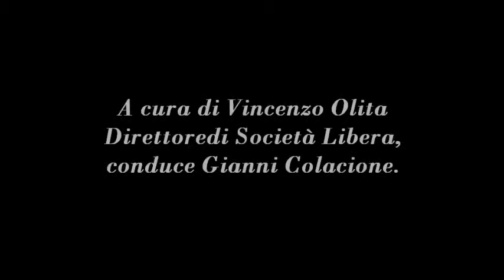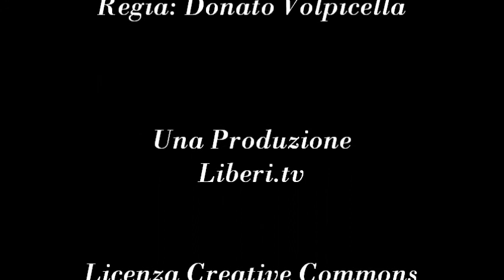Più Stato o meno Stato? Il problema della legalità. Prof. Ernesto Savona in Spazio Società Libera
- Spazio Società Libera 22 giugno 2012.

Conversazione con il Prof. Ernesto Savona ordinario di criminologia nell'Università Cattolica del S. Cuore di Milano, membro del Comitato Scientifico di Società Libera.
A cura di Vincenzo Olita Direttore di Società Libera, conduce Gianni Colacione.

Introduzione sull'attivita' di Società Libera.
La condizione dell'Italia che muore di illegalità: l'esempio delle emergenze terremoto dal 1968 ad oggi costellate di  scandali e casi giudiziari da cui emerge che la legalità un traguardo prima culturale e poi legale.
In una comunità che avesse raggiunto questo traguardo sarebbero impensabili leggi sull'anticorruzione e leggi che sanciscono il rispetto di altre leggi. Forse contro la criminalità che si nutre di corruzione è piu' efficace la prevenzione della repressione , ma per questo occorre una visione globale e prospettica da parte anche della politica, come il caso dell'autostrada Salerno-Reggio Calabria.
Molto importante per la prevenzione dell'illegalità è anche l'esempio, l'esempio che dovrebbe essere espresso dalla politica  che invece NON riesce ad esprimere come nel caso recente del decreto anticorruzione.